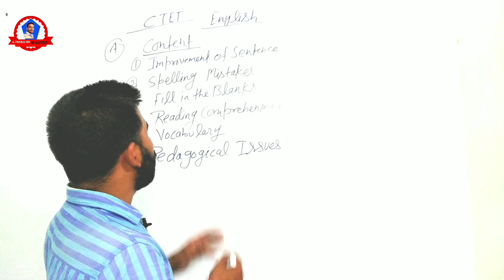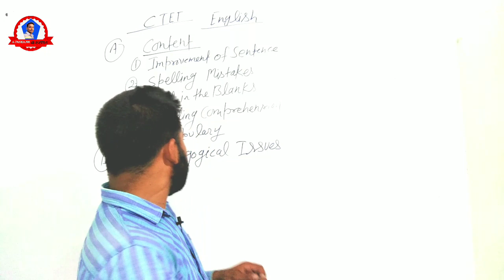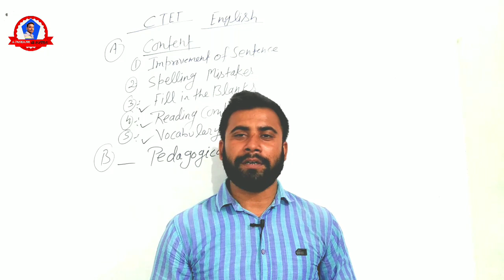English Language trick / CTET English Language syllabus 2020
English Language content & pedagogical issues
solve easy language
Nmskar Dosto
Apka shwagt hai apke Apne pariwar
Me aj hmlog CTET Ka English me Pura
Syllabus ko janege
Thus, questions of pedagogical model and what it is that is being learned — UK, US or local ... They are not the traditional natives unaffected by the language contact situation in the ...
super tet sallybus 2020
super tet previous years question papers
super tet Classes
2020 super tet English language
Target super tet